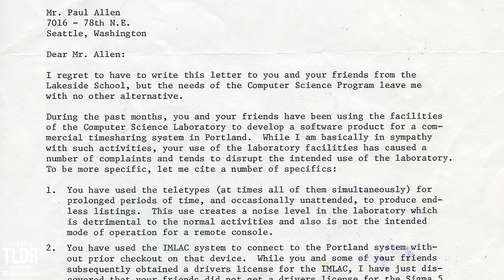Paul G. Allen (1953-2018)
GeekWire is sad to report that Microsoft co-founder Paul Allen has died from cancer at the age of 65. Instead of the usual show format, we’re going to feature highlights from Allen’s speech at the 50th anniversary of the University of Washington Computer Science and Engineering School. He delivered this speech in March 2017, after he gave a $40 million gift to the school.

- Paul G. Allen, 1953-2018: Microsoft co-founder leaves legacy of innovation, philanthropy, bold bets
- Microsoft co-founder Paul Allen makes landmark $40M gift for University of Washington computer science school (March 2017)
- Years before giving UW millions, teenage Paul Allen was booted from school’s computer lab (March 2017)

TLDR is GeekWire’s news rundown on tech, business, startups and other geekiness. Hosted by Starla Sampaco. We post new videos Mondays through Thursdays.